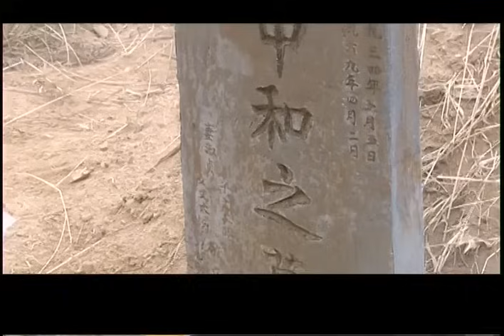有妈才有家 19 | 母亲坎坷的一生，年轻寡妇为了五个孩子操心劳碌，纵然面对命运不公仍不服输（陈小艺/张嘉译）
👉剧情简介👉这是一个母亲和四个孩子坚强生活的故事,六十年代初，文师傅为了给孩子们打鱼充饥，失足掉进了冰窟窿，剩下淑贞一个人和两个孩子，大林和大秀。善良的杨师傅出于同情，无私地帮助淑贞一家，两个人逐渐产生了爱情，并最终结合到了一起。婚后，两人相敬如宾，又生下女儿小秀。这时候，文革开始，在一次两派武斗中，杨师傅不幸丧生。淑贞此时已经怀孕，不久，她生下了“遗腹子”小林，从此家中有了四个孩子……